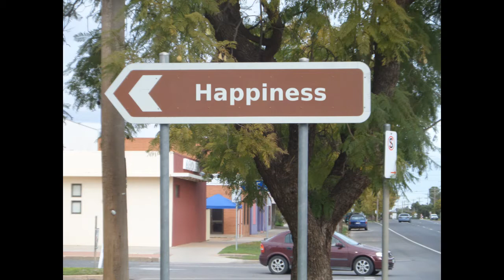Psalm 1 | The Way To Happiness | Lectionary bible reading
Psalm 1, The Way To Happiness